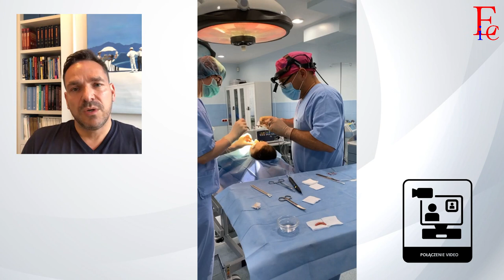Wirtualne Studio - odc. 14 - Dr Piotr Osuch o Bullhorn Lip Lift - omówienie i prezentacja zabiegu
Lip lift, to chirurgiczna metoda modelowania i powiększania ust w obszarze górnej wargi. Metoda nazywana często Bullhorn Lip Lift lub Angel Lip Lift nie jest sposobem na szybkie powiększenie ust, ale jest jednym z nielicznych (jeśli nie jedynym) zabiegiem dającym możliwość zmiany kształtu ust i poprawy symetrii górnej wargi. Efektem zabiegu jest bardziej kobiecy, młodszy wyraz twarzy. Jeśli nie słyszeliście jeszcze o tym zabiegu lub chcecie dowiedzieć się o nim czegoś więcej, zapraszam do obejrzenia programu.